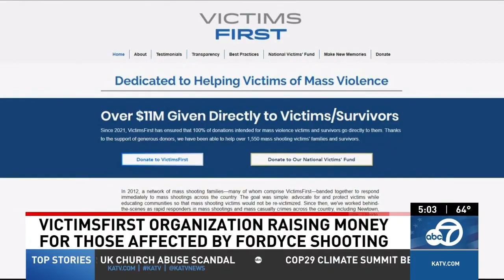VictimsFirst seek to aid Fordyce mass shooting victims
An organization dedicated to helping victims of mass shootings continues its work in Fordyce, helping families there affected by the Mad Butcher Grocery store shooting that happened over the summer.